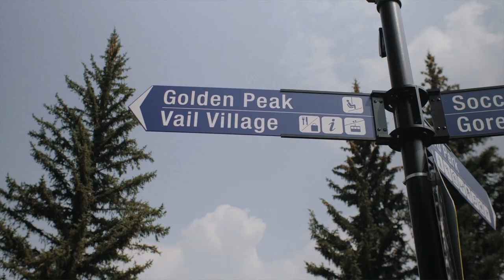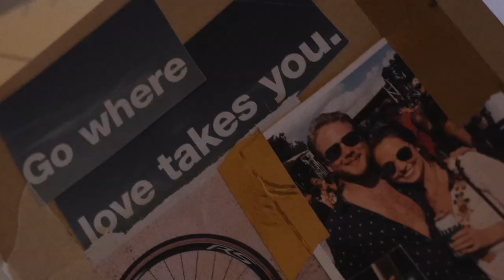Bride & Groom Met as Children | Exquisite Vail Colorado Wedding Video with Vintage Home Videos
Sarah Jane + Barrett knew they wanted to get married this year "no matter what." Through planning their wedding during these crazy times and having to switch venues just weeks before the big day, this sweet couple persevered and provided their friends & family with an unforgettable Colorado ski resort wedding experience at the Larkspur Restaurant in Vail!

One of our favorite quotes from the day was, "This was your plan B?!" (referring to their necessary venue switch). Their Vail wedding at Larkspur was exquisite to say the least.

We really admire SJ + Barrett's loving, easy-going, and adventurous personalities, as well as their love for their families, which we hope shines through in their Vail wedding video! The week of their wedding, I think they did every activity that the Vail valley has to offer - rafting, hiking, golfing, and more - getting the most out of their destination wedding in Vail.

We are so thankful that SJ + Barrett chose us to document their wedding.

Special thanks to everyone involved in making this wedding day so special!

Wedding Videographer: Acts of Adventure
Venue: Larkspur Restaurant
Getting Ready Locations: The Sebastian & Manor Vail
Photographer: Nate Shepard Photography
Planning: Go Bella
HAMU: Divine Beauty Artists
Rentals & Decor: Colorado Tents and Events, Little Mad Events, and Premier Party Rental
Ceremony & Cocktail Hour Live Music: Spinphony
Reception Live Music: Syndicate
Florals: Bloom Flower Shop
Cake: Cornerstone Chocolates
Oxygen Bar: Summit Oxygen
Live Painting: Amy Evans Art
Ceremony Live Stream: Wedfuly
Linens: Nuage Design
Dress: Sareh Nouri

Acts of Adventure is a traveling wedding and elopement videography company based out of Colorado and available worldwide. We would love to be considered as your elopement videographers!

Camera 1 (handheld)
Camera 2 (on monopod)
17.5mm f0.95 lense
42.5mm f0.95 lense
35-100 f2.8 zoom lense